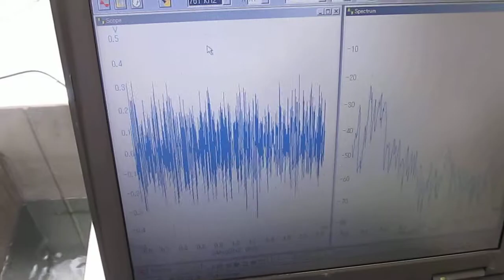‹‹ 超音波計測装置（超音波テスター２０１２Ｓ２５） ››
１．価格　１５万円（最少仕様）～

２．内容

３．特徴（標準的な仕様の場合）

必要な場合には、（追加費用で）出張対応も可能です
　　操作・解析方法について、２時間程度の説明を行います